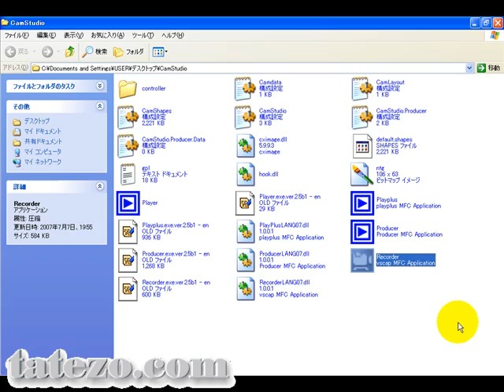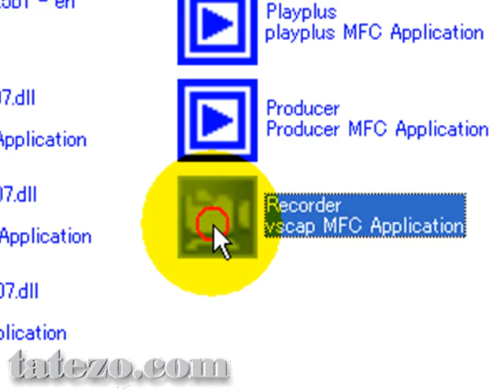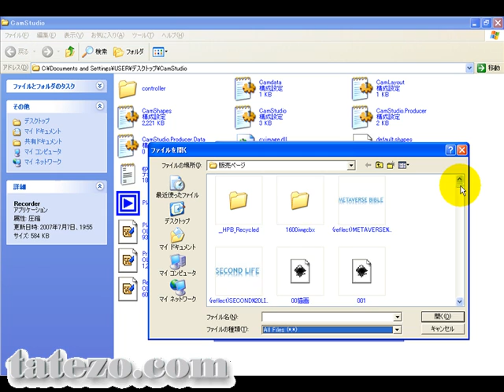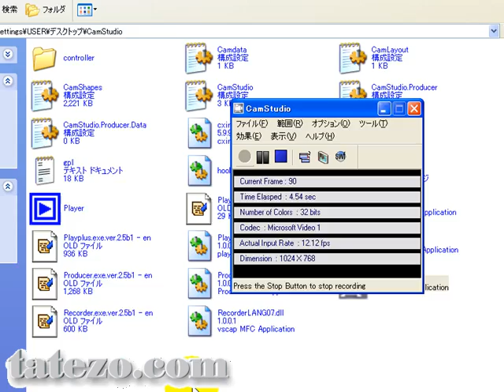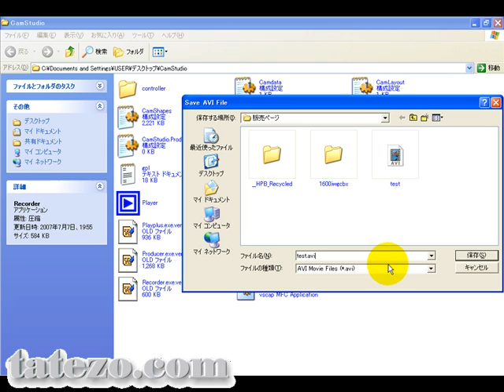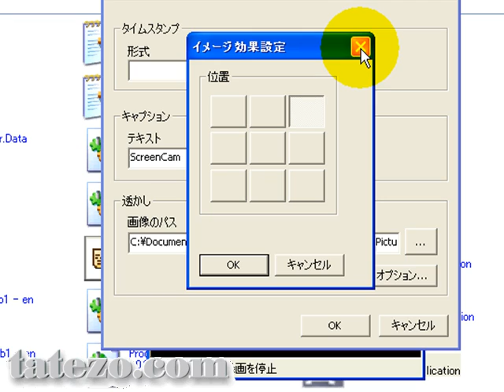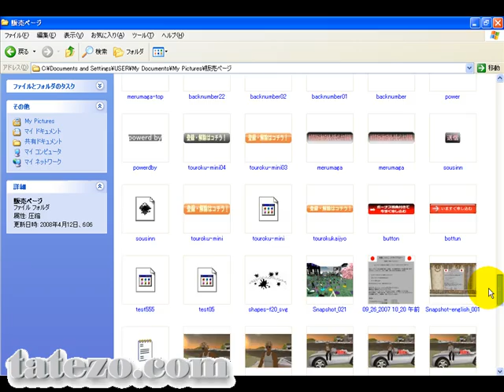無料動画キャプチャーソフトCamStudio2.5日本語版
無料動画キャプチャーソフトCamStudio2.5　日本語版
ダウンロードと透かし（ウォーターマーク）の入れ方です。動画チュートリアル